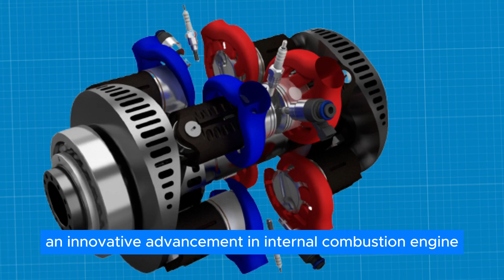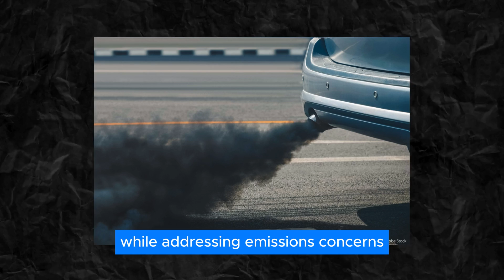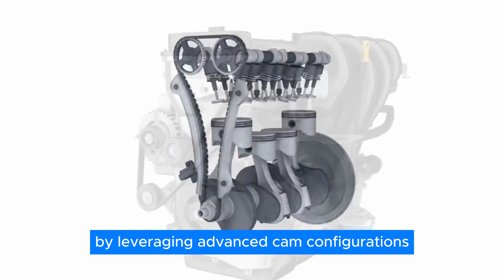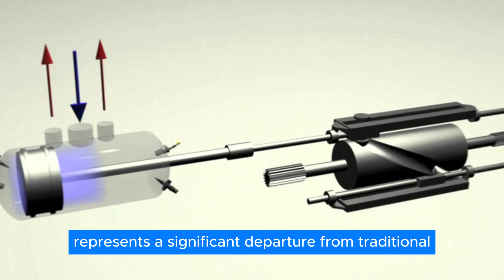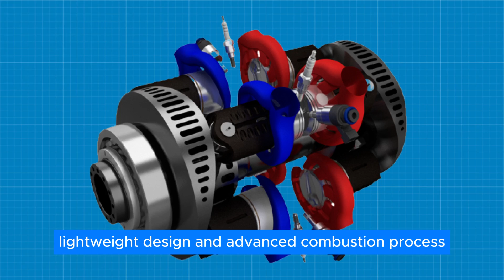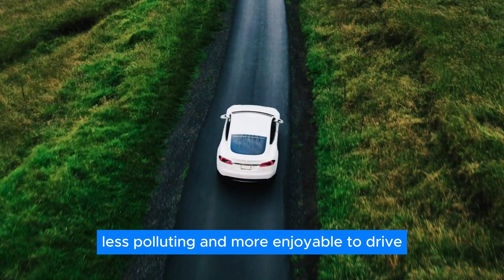The New SUPER Engine from Toyota CEO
Toyota unveils the INN Engine, a revolutionary advancement in internal combustion technology. Combining elements from traditional designs, the INN Engine offers unmatched efficiency and compactness while eliminating emissions concerns. Designed for versatility, it promises enhanced performance across vehicle types. Join us as Toyota pioneers a greener, more efficient future with the INN Engine.

"Unlocking the Future of Transportation: Toyota's Cutting-Edge Engines and Innovations"

Discover the pinnacle of automotive engineering with Toyota's groundbreaking engine technologies. From the iconic Toyota Corolla to the futuristic Toyota BZ4X, explore a wide range of vehicles powered by Toyota's innovative engines. Dive deep into the world of Toyota's new water and hydrogen engines, revolutionizing the way we drive while minimizing environmental impact.

Learn about the dynamic force engine, engineered for maximum efficiency and performance, and explore Toyota's foray into electric cars, setting new standards for sustainability in the automotive industry. Delve into the 1NZ engine, uncovering its intricacies and mastering its timing marks with expert guidance.

Join us on a journey through Toyota's legacy of excellence, guided by CEO Akio Toyoda's vision for a future where mobility meets innovation. From traditional car engines to cutting-edge drone engines, Toyota remains at the forefront of automotive technology, shaping the future of transportation for generations to come. Experience the power, efficiency, and reliability of Toyota engines – driving the world forward, one stroke at a time.